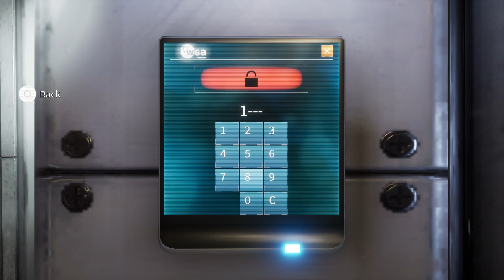Deliver Us The Moon Episode 5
A walkthrough of the story,moment by moment.